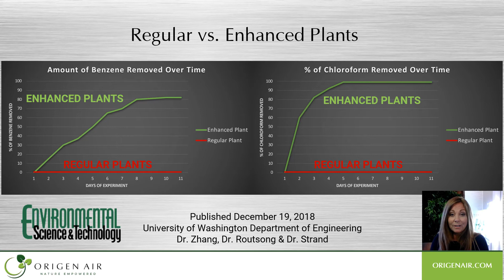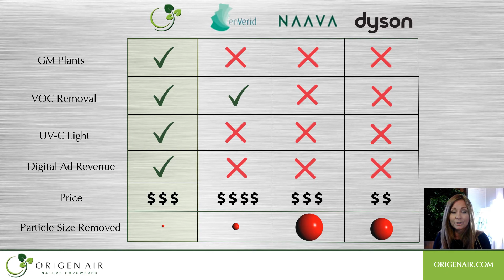Origen Air Spring Activator 2 Min Pitch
Origen Air - Nature Empowered